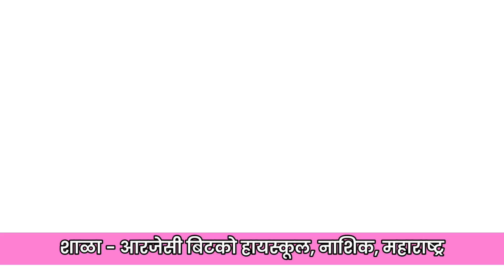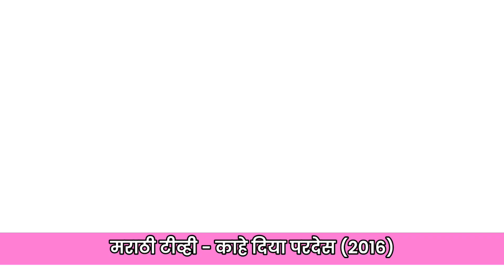मराठी अभिनेत्री सायली संजीव याची जीवनकथा आई , वडील , पती, भाऊ, बहिण आणि इतर माहिती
marathi actress sayali sanjeev real life story
sayali sanjeev husband
sayali sanjeev boyfriend

Video is for educational purposes only.copyright, disclaimer under section 107 of the copyright act 1976, allowance is made for "fair use" for purpose such as criticism, comments, news, reporting teaching, scholarship & research fair use is use permitted by copyright statute that might otherwise be infringing non-profit educational or personal use tips the balance in favour of fair use